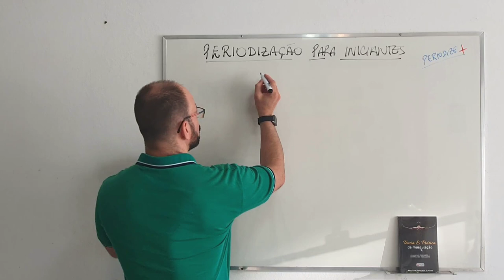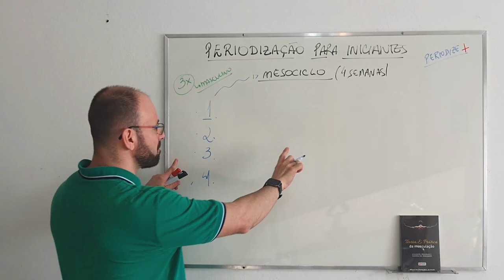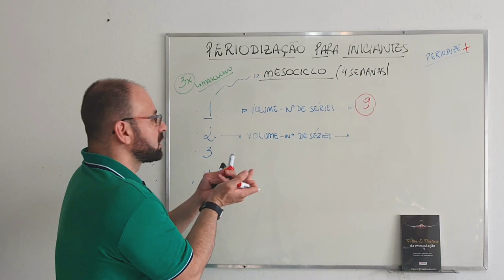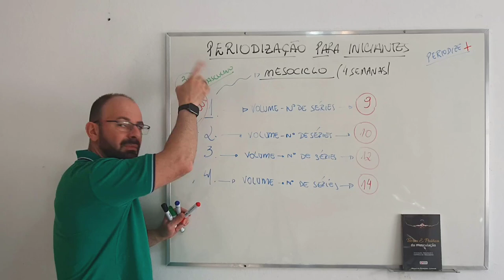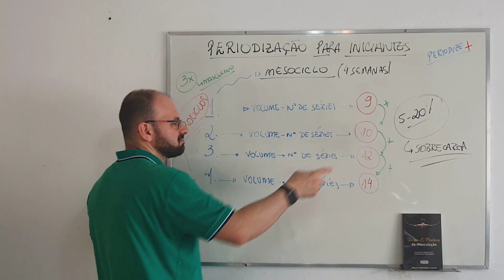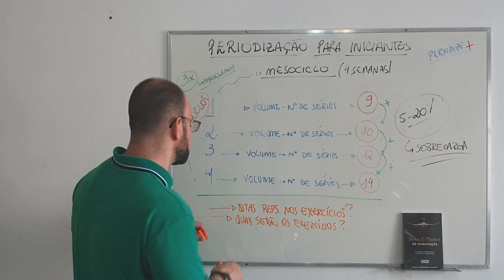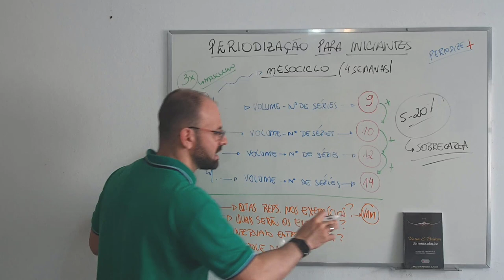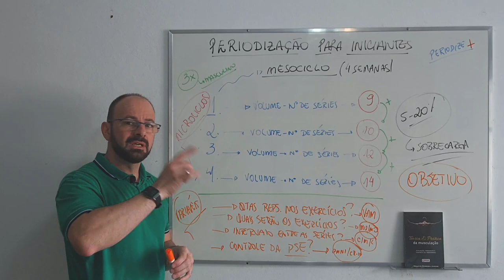Número de séries na musculação para iniciantes